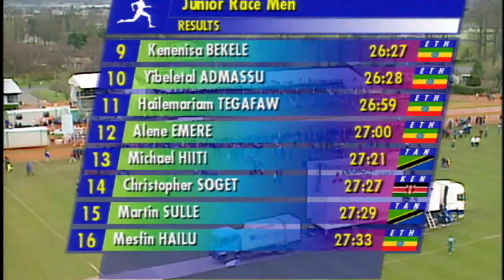The GREATEST Cross Country Runner Of ALL TIME || The Legendary Rise of Kenenisa Bekele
No one else even comes close